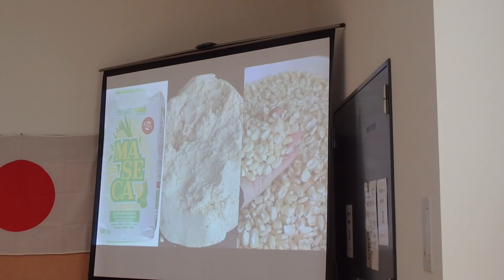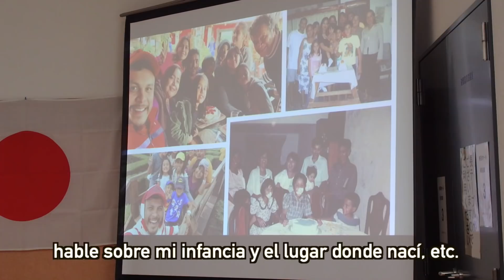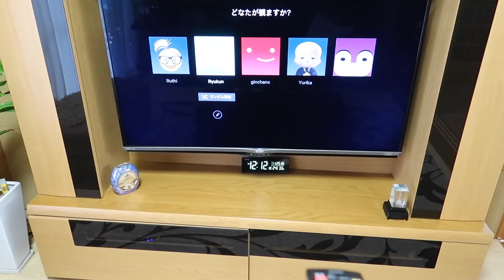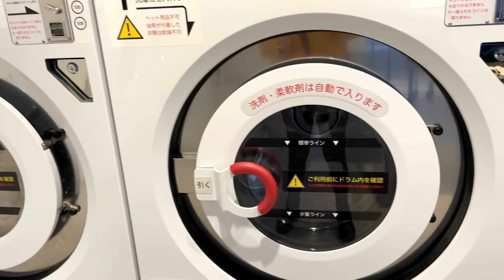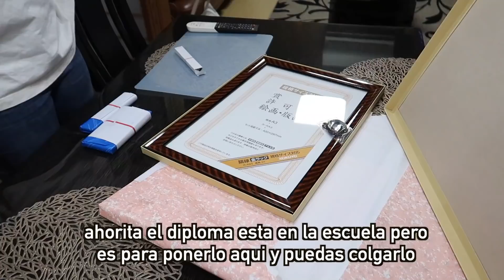¡Todo Esto ha Sucedido! 🙇‍♀️ + Mi Evento Cultural Mexicano en JAPÓN - Ruthi San ♡ 25-11-21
Mucho chismesin el día de hoy, también les muestro mi evento cultural aqui en Japón, estamos felices por Yuri es nuestro orgullo.

CAMARA UTILIZADA: Canon G7X Mark III